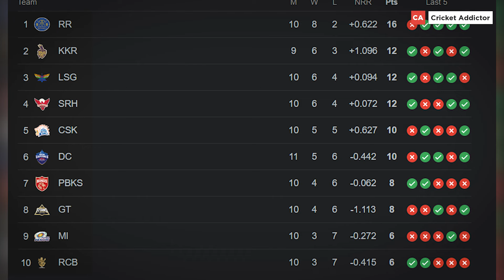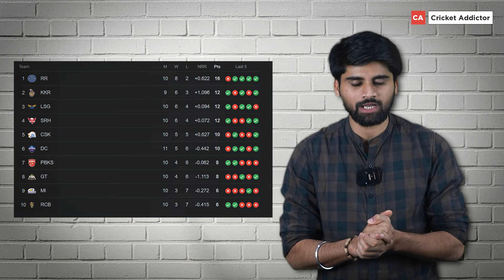MI vs KKR Weather Report Today And Pitch Report Of Wankhede Stadium– IPL 2024, Match 51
MI vs KKR Wankhede Stadium pitch report | Head to Head stats | Weather report

The Wankhede Stadium hosts the MI vs KKR IPL 2024 match next Friday, May 3 from 7.30 pm IST. This is the first meeting between the two sides this season.

KKR are heading into this match after a dominating win over Delhi Capitals. They now have beaten the Capitals twice this season. KKR are now second on the points table. In the last six games, they have won three and lost three. Mumbai Indians are placed eighth on the points table heading into this game. The five-time champions have a stellar record against KKR winning 23 out of the 32 matches played to date.

KKR however, have won four out last five games against MI. MI won the last meeting between the two sides. However, they lost their previous game to LSG in Lucknow.

The match will be played at the Wankhede Stadium, a high-scoring venue. Mumbai have won two games and lost two out of the four games played. MI lost to RR and CSK. The form of Mumbai Indians has been a concern this season.

The captaincy shift to Hardik Pandya has not worked out as expected. He has had a below-par impact as captain of the franchise. As a captain, he can now pull up his franchise in the last few games. KKR have six wins and three losses, while MI have exactly the opposite.

MI vs KKR Pitch Analysis
The pitch at the Wankhede Stadium historically has been a batting-friendly wicket. The wicket has good pace bounce and carry with the ball coming onto the bat quicker. 200 is the par score at this venue and teams prefer chasin here due to the impact of dew.

MI posted 234 already against DC. Against CSK they failed to score 207 to win. Thus given what the records at this venue have been, we can expect a high-scoring contest.